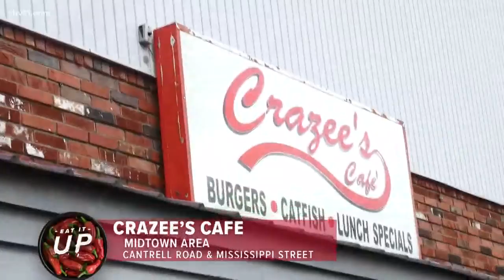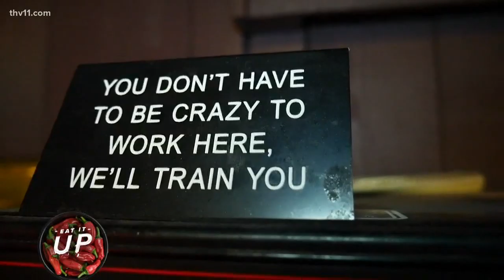Crazy for Crazee Cafe's catfish in Little Rock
Rob and Amanda head out to eat some catfish and burgers at Crazee's in Little Rock.